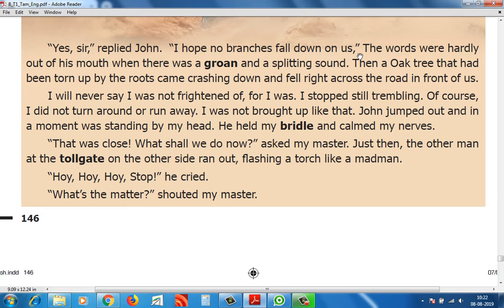8 STD T1 U3 SUPPLEMENTARY 3-2 WHEN INSTINCT WORKS